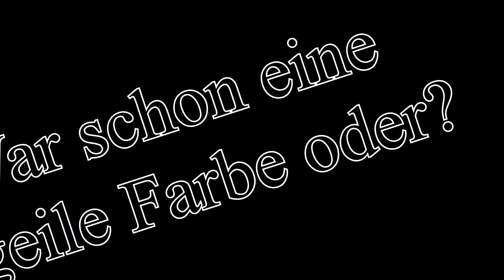MagicGames V | Alle aus der Zone C tot!?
Viel Spaß mit Magicgames V ;)

Teilnehmerliste

Equipment:
Gehäuse:

Wenn euch das Video gefallen hat ,dann lasst es mit einer Bewertung da ,vielleicht auch ein Abbo :)

Lg. creas